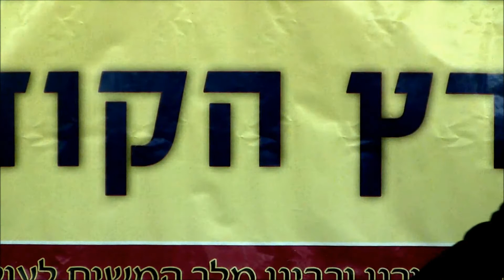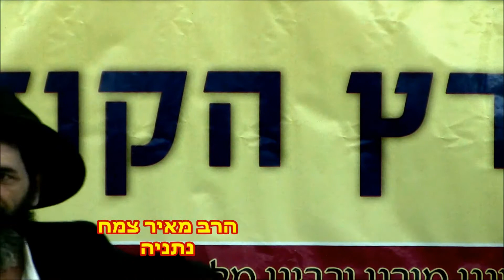הקיבוצניק מניח תפילין עם חבריו בגלל האופנוע הצהוב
הרב צמח יקיר יוזם את מפעל "אופנועי הגאולה", בתוך מספר חודשים הגיע לעשרות אופנועי הגאולה שמסתובבים בארץ. הרב צמח מספר על העניין ה"עצמי" שפועלים האופנועים, ולדוגמה, יהודי קיבוצניק בן 47 עם "כיפה שקופה" שקיבל את האופנוע בהשאלה, שולח לו מידי יום עוד ועוד תמונות ב"וואצאפ" שהוא מניח תפילין לחבריו בקיבוץ, ולו רק בכדי שישאירו את האופנוע הצהב ברשותו לעוד ימים מספר...
צולם ב"קונגרס משיח תשע"ד" באולמי "שפע ברכות" ראשון לציון, ז' אדר שני תשע"ד, 9.3.1014, ביוזמת האגודה למען הגאולה האמיתית והשלמה, בת ים עיר הגאולה.